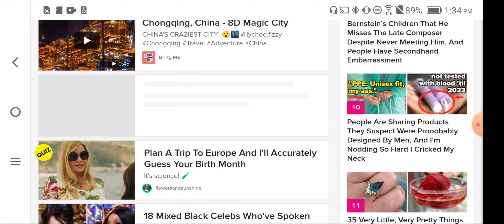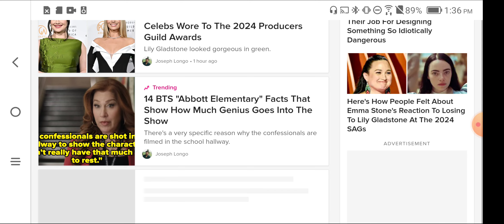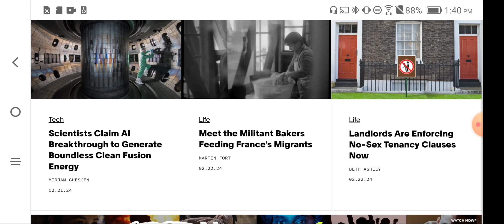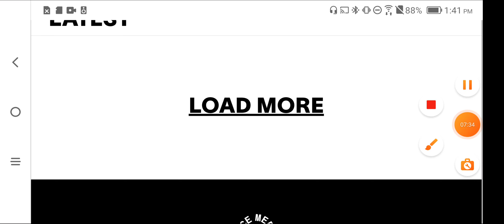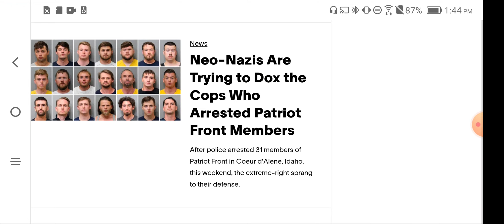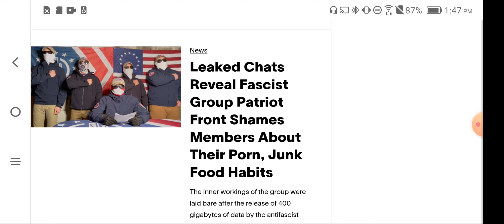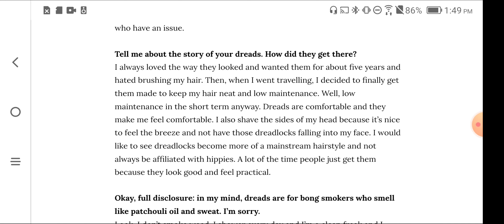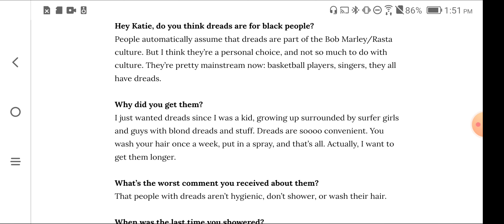Vice And Buzzfeed, Why Alt Left Toxic Media Is Failing,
SNAIL MAIL
Bianca Z
4460 Redwood Hwy, Suite 16-302, San Rafael, CA, 94903

Email at Gmail
"Biancazombie603"

"Liberty Devices"

-   Crypto
ethereum:0x1134B1773c2E72fcAcfe2D91A4D7372CE25ff85A

ethclassic:0x0e77d28D7187E5639c32dA633Cc138997aAFd5A6

bitcoin:bc1q5a4yk7369yl9cc6rfqe95vxm5q026pv7vgp5qs

dogecoin:DDwNCfsmpPHwpissuKrw9agqS99UjtFJ7n

lbry:lbc1qrwc2nfm83pgytfwqakspakez95eusj2crf2m7f

litecoin:ltc1qr8cgzsk2v3qc26hgunsf43359heux9hd43uen3

monero:46kWgk9fTybX5jtMyaDD6K1QpQMinLu2i1MFuG1uBQqHhA9B7qN7gpTP5uo3Nz2jTQZnXv6MpawG51qGs8B1po9SVkHeovq

bitcoincash:
qrvrff5amn8s23h2xlkqhsfzltryzym3f5yjwe9dxh

Our companies.